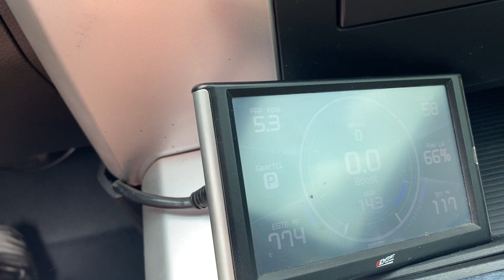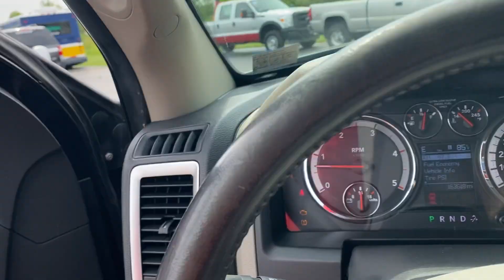2010 Dodge Ram 2500 mega cab 4x4 - 6.7 cummins - 163,000 miles - wow what a truck